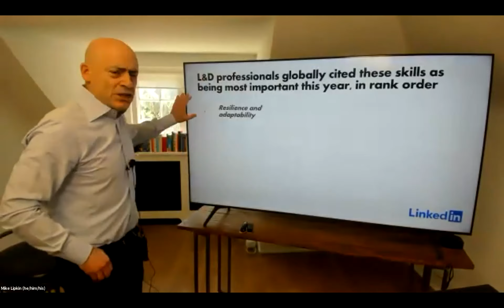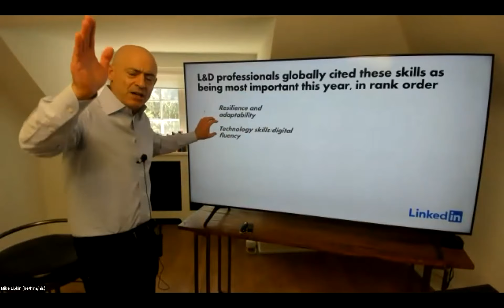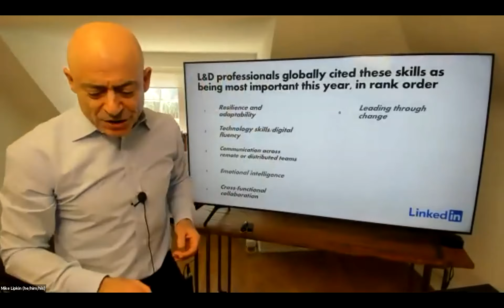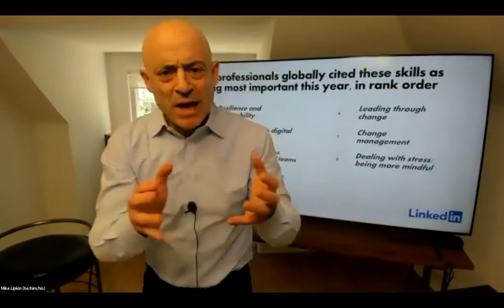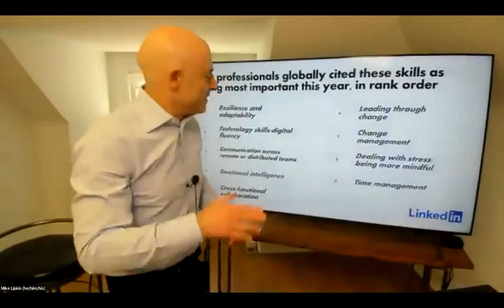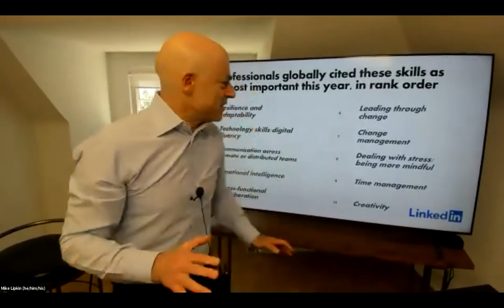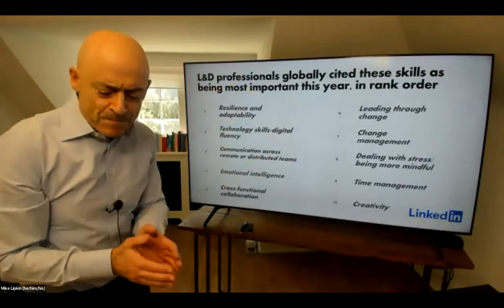Watch Mike Talk About Pivoting For Success In A Post Pandemic Reality